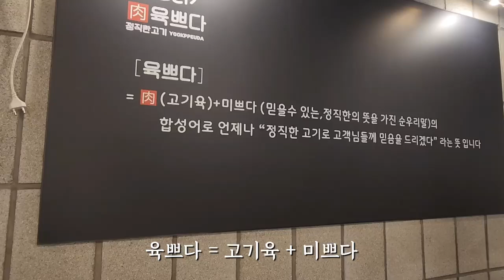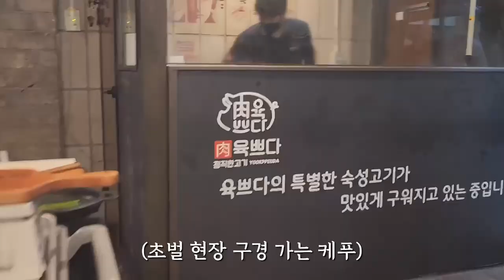육쁘다 | 광주맛집 | 구워주는 돼지고기 맛집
K-팝푸드
kpop food
k-food